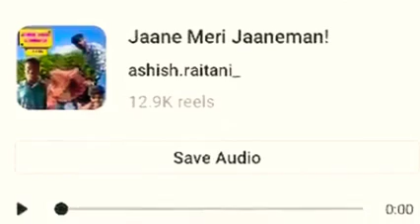viral short video 🌹❣️tiktok funny video 🤔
funny 🌹🤣tiktok comedy video 😆 दम है तो हँसी रोक कर दिखाओ 🤣😀

funny 🌹🤣 viral comedy video दम है तो हँसी रोक कर दिखाओ 🤣🤣

funny 🤣🤣 comedy video दम है तो हँसी रोक कर दिखाओ 🤣tiktok आरी बारी में 🤣

akash Kumar tub

filter हटा के दिखा funny🌹🤣 comedy video 🤣दम_है_तो_हसी_रोक_कर_दिखाओ funny video 🤣

akash Kumar tub

funny 🌹🤣 comedy video दम है तो हँसी रोक कर दिखाओ 🤣🤣tiktok

akash Kumar tub

Mani meraj ka funny video kaise banaye video me help milegi Teji se vayarl huaa ya

Mani meraj ka funny video पुलिस अधिकारी ने किया डाली